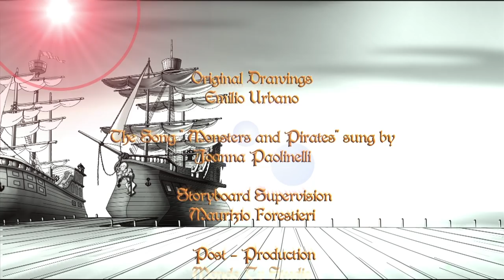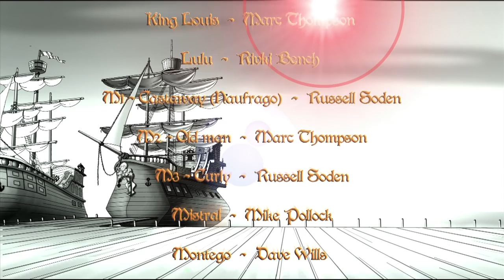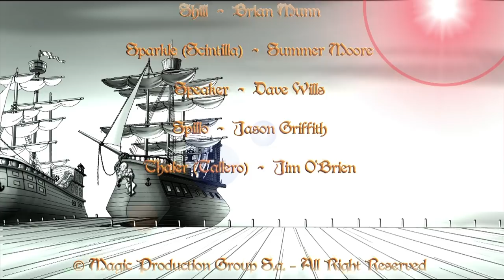MONSTERS AND PIRATES | The Island of Eternal Youth | Episode 8 | Season 2 | Full Series | English